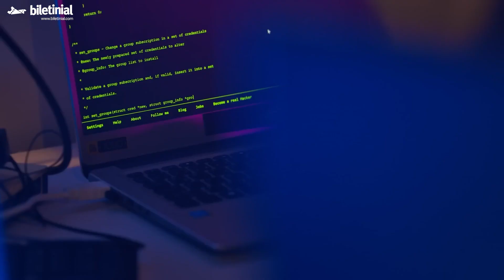Geri Sayım Fragman | Biletinial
Geri Sayım Fragman. Geri Sayım filminin konusu: Wind, çocuk yaşlarda babasının yıkımına, sonra da ölümüne neden olan iş insanı Ethem Bey’den intikam almak için yıllar süren bir çalışma içine girmiştir. Wind adıyla internet ortamında hacker olarak var olmayı başarmıştır. Pek çok kişinin korkulu rüyası olmuştur.

🍿 Geri Sayım 30 Haziran'da Sinemalarda!

🌟 Biletinial hakkında:
2011 senesinde biletleme sektöründe hizmet vermeye başlayan Biletinial, tüketiciyi yeni gelişen teknolojiler ışığında etkinliklerle buluşturma noktasında çözüm üreten ve tüketicilere keyifli anlar deneyimlemelerine olanak tanıyan bir biletleme platformudur.